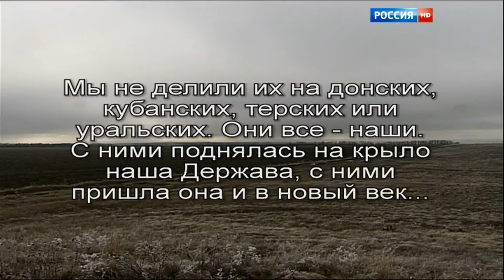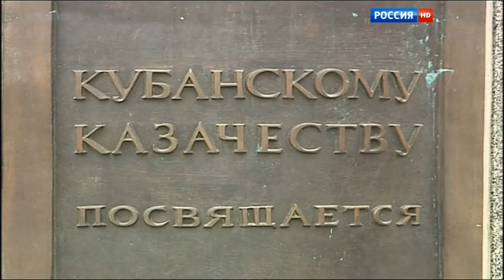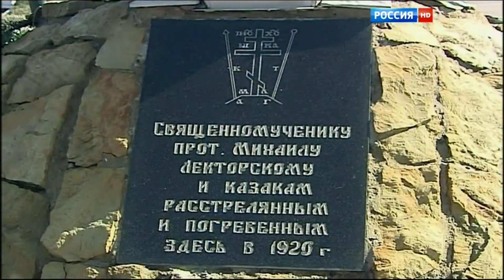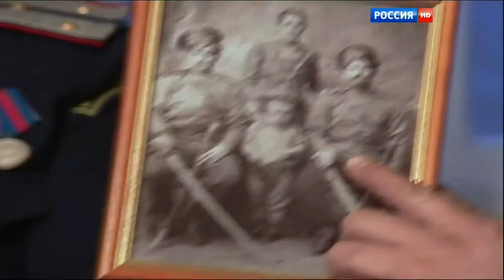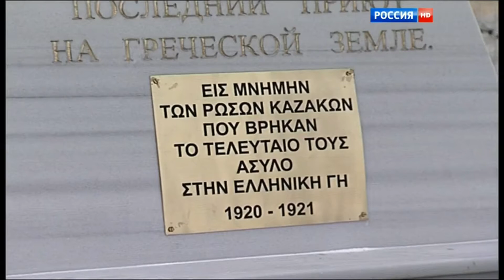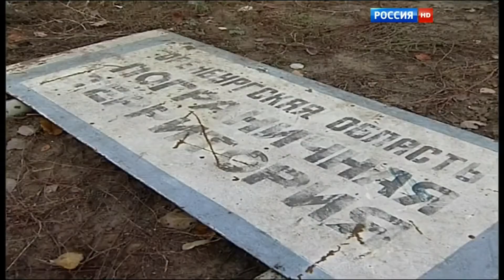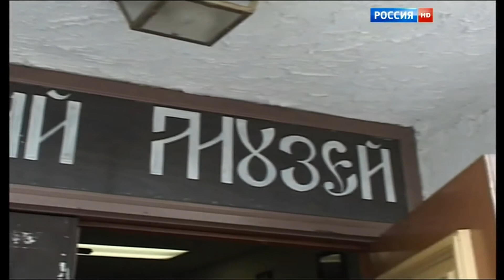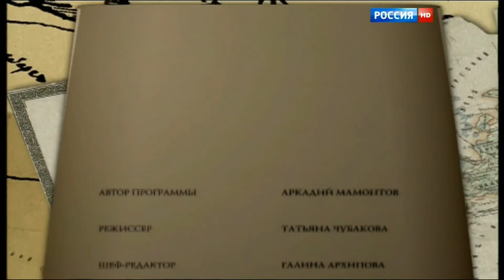Казачество России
Казаки. Фильм Аркадия Мамонтова. Аркадий Мамонтов представил свой новый фильм. Он о тех, кто сейчас хранит традиции своих предков. Этот фильм - о казаках. С их помощью расширялась Российская империя, они были доблестными защитниками Советской власти. С ними Россия пришла в новый век.